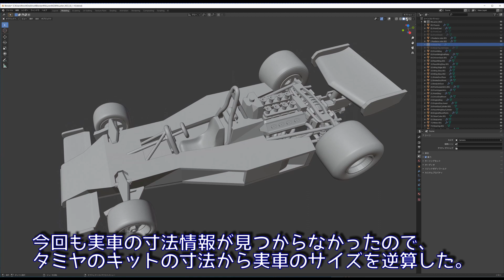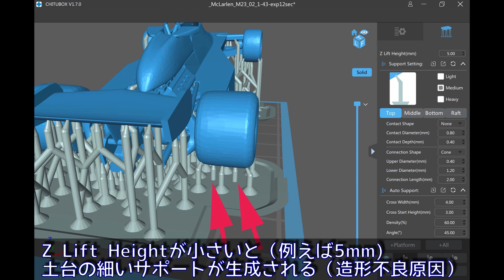【3Dプリンター】McLaren M23 1/64 [Blender]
[3D printer] McLaren M23 1/64 [Blender]